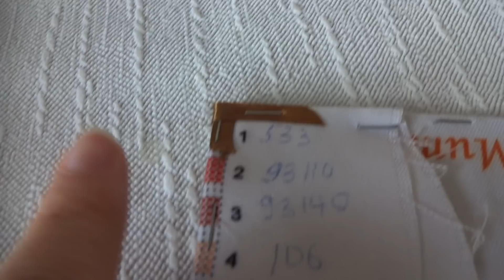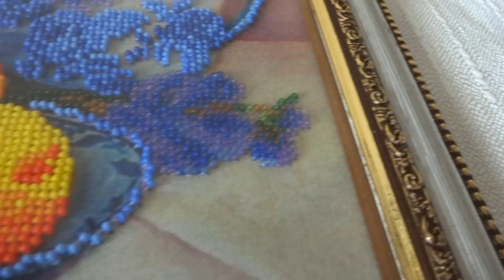Вышивка бисером: как я сделала паспарту из ленты.